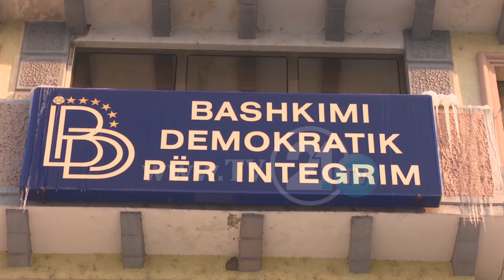Груевски: Aко СДСМ ја прифати платформата, одиме во опозиција